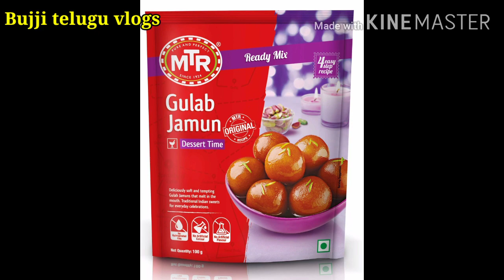Instant Gulab Jamun recipe ఇంట్లోనే| ఇంట్లోనే గులాబ్ జామూన్ సాఫ్ట్ గా జ్యూసీ గా రావాలంటే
Instant gulab jamun mix powder తోటి గులాబ్ జామున్ రెసిపీ ఈజీగా సింపుల్ గా తయారు చేయడం చూపిస్తున్నాను

ముందుగా దీని కోసం కావలసిన పదార్థాలు తయారీ విధానం తెలుసుకుందాం
 ముందుగా కావలసిన పదార్థాలు
 Instant gulab jamun mix పౌడర్ ఒక కప్పు ఒకటిన్నర కప్పు పంచదార
రెండు కప్పుల నీళ్లు
డీప్ ఫ్రై కి సరిపడా నూనె

 తయారీ విధానం:
ముందుగా స్టవ్ వెలిగించి బాండీ పెట్టి ఒకటిన్నర కప్పుల పంచదార వేసి దానికి సమానంగా ఒకటిన్నర కప్పుల వాటర్ యాడ్ చేసుకోవాలి పంచదార కరిగి ఏడు ఎనిమిది నిమిషాలకు దించేసుకుని ఇలాచి పౌడర్ పొడి కలుపుకోవాలి ఈ చక్కెర పాకం /పంచదార పాకం  పూర్తిగా చల్లారనివ్వాలి
ఇప్పుడు నేను ఒక కప్పు ఇన్స్టంట్ గులాబ్ జామ్ పౌడర్ తీసుకుంటున్నాను అందులో కి ఒక పావు కప్పు నీళ్లు కలిపి చపాతీ పిండిలా కలుపుకోవాలి మరి పిండి సాఫ్ట్ గా కాకుండా మరీ గట్టిగా కాకుండా ఈ వీడియోలో చూపించినట్లు గా పిండిని కలుపుకొని పక్కన పెట్టుకోవాలి పిండి మరీ సాఫ్ట్ గా అయితే కొంచెం మైదా పిండి ని ఆడ్ చేసుకోవచ్చు
ఈ పిండిని 5నిముషాలు పక్కన పెట్టుకోవాలి
తర్వాత వీటిని చిన్న చిన్న బాల్స్ లా చేసుకోవాలి ఈ బాల్స్ ని ఎలా చేయాలంటే వీడియోలు చూపిస్తున్నట్లుగా గట్టిగా వత్తుతూ పగుళ్ళు లేకుండా ఉండలుగా చేసుకుని పెట్టుకోవాలి అప్పుడే మన గులాబ్ జామున్ పర్ఫెక్ట్ గా వస్తాయి ఇలాగే అన్నీ చేసి పక్కన పెట్టుకోవాలి

ఇప్పుడు మరొక బాండి పెట్టి నూనె తగినంత వేసుకుని బాగా వేడి చేయండి నూనె బాగా వేడి చేసి మనం ముందు చేసి పెట్టుకున్న  ఉండలన్నింటిని  నూనెలో వేసి అలాగే వదిలేయండి ఒక గరిటతో కలుపుతూ ఉండండి వీడియోలో చూపించినట్లు అప్పుడు అన్ని గోల్డెన్ బ్రౌన్ కలర్ లో సమానంగా వేగుతాయి ఇప్పుడు ఇవన్నీ ఇవి గోల్డెన్ బ్రౌన్ కలర్ లో రాగానే తీసేసి అన్నింటిని పూర్తిగా చల్లారిన పంచదార చక్కెర పాకంలో వేయాలి ఈ టిప్స్ పాటించి ఒకసారి ట్రై చేసి చూడండి సాఫ్ట్ గా వస్తాయి వీడియోలో చూపించినట్లు గా gulab jamun ఎంత సాఫ్ట్ గా  లోపల కూడా పిండి లా లేకుండా perfect గా ఉంటాయి.  ఒక అరగంట ఈ చక్కెర పాకంలో ఈ గులాబ్ జామ్ ఉంచి ఆ తర్వాత ఎంజాయ్ చేయండి

 ఈ వీడియో గనుక మీకు నచ్చితే నా చానల్ ని సబ్స్క్రైబ్ చేయండి లైక్ చేయండి మీ ఫ్రెండ్స్ అండ్ ఫ్యామిలీ మెంబర్స్ కి షేర్ చేయండి ఈ వీడియో చూసి నందులకు మీకు ధన్యవాదములు

|Bujji telugu vlogs|